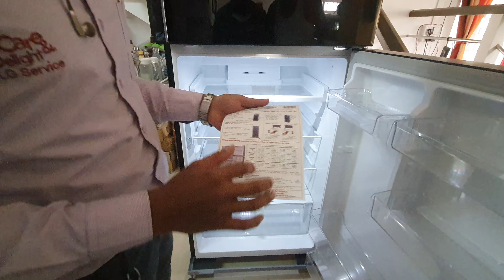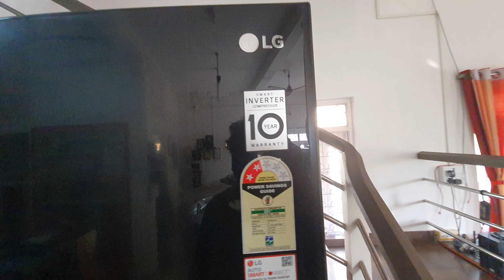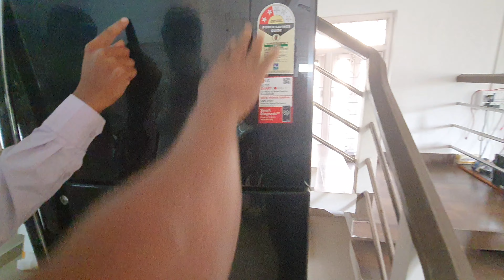LG refrigerator 437L unboxing and demo by LG engineer GL-T432AESY